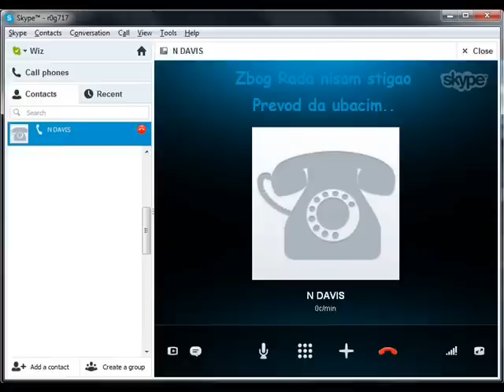Prank Call - Grandpa Cartman is searching a CD of Justin Bieber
Grandpa Cartman

(Ignore the text on the picture)